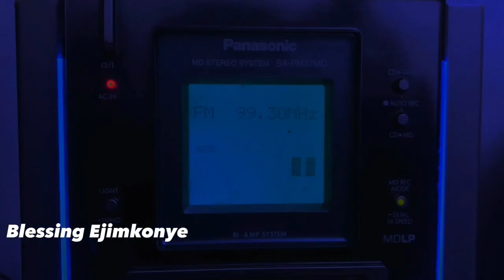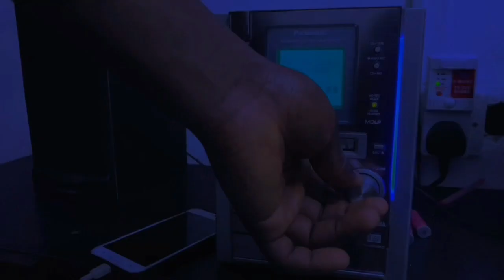TRIAL OF WILLS||KLWC (JESUS)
Trial of wills is a gripping and thrilling short Christian horror movie that delves into the realms of faith, fear and the power of redemption.